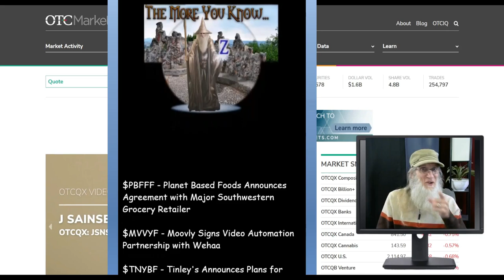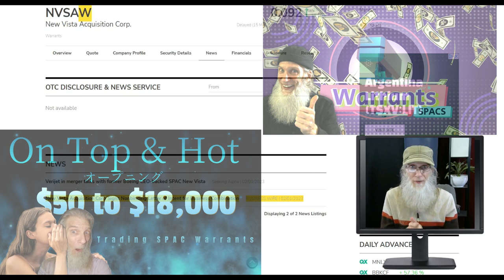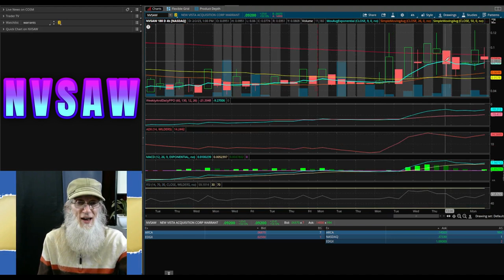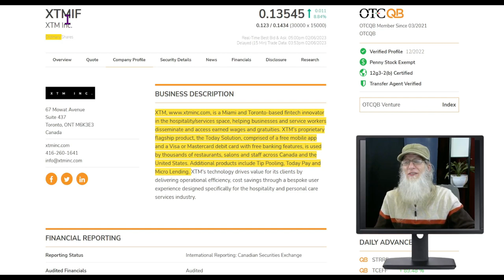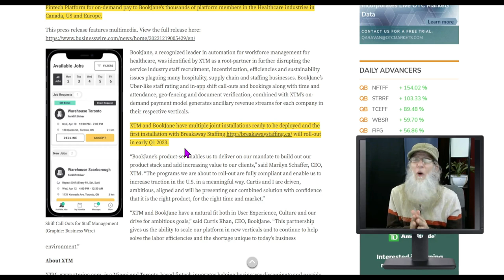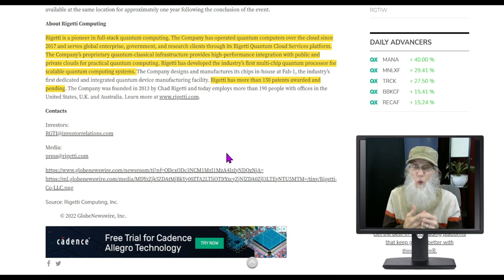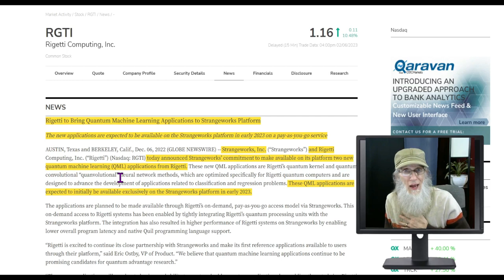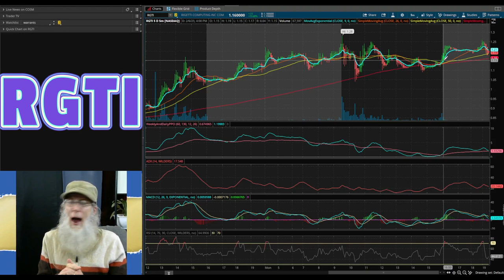Get in before they jump! The charts are primed🧙‍♂️Zidar On Top & Hot Penny Stocks $RGTI~$XTMIF~$NVSA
Today we got 3 different types of plays all with lingering news and hot charts. And one of them is a first of it's kind.